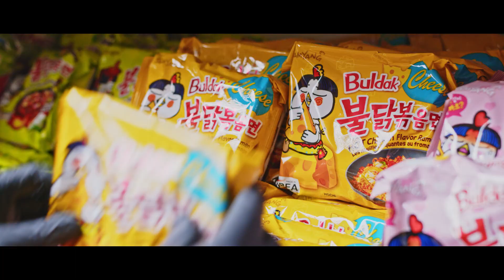Asia Pfalz - Asiatisches Supermarkt